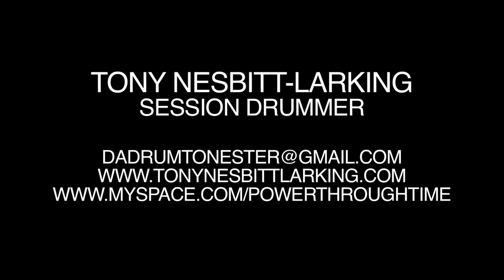Reggae Beat by Tony Nesbitt-Larking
This is a clip from my Drum DVD, which was shot/recorded on February 9th, 2012, at Grayson Matthews. I drummed, Mike Pierro did the videography, and Stephen Stepanic did the audio engineering.